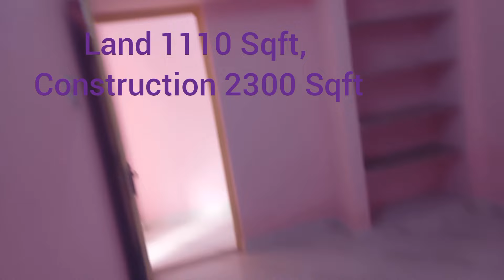Individual House For Sale CHENNAI || KOLATHUR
🍒  Bismillahir Rahumnir Raheem 🍒

சென்னை To பெங்களூர்  State Highway, பூந்தமல்லி EVP Cinemas எதிரில்,

CMDA & RERA Approved, மனைகள் விற்பனை ஆரம்பம்,

 2" Individual House Sale KOLATHUR

🍎 GF 1 BHK, 🫐 FF 2 BHK,🍎  Land 580 Sqft ,🫐 Price 72 Lakhs, 🍎 North Facing, 🫐 CMDA APPROVED, 🍎 Loan Available, 🫐

 மிஸ் பண்ணிடாதீங்க 🌹🌹

 🌹🌹 பொன்னேரியில் மனை விற்பனை,🌹 சதுர அடி விலை 750 ரூபாய் மட்டுமே,🌹 DTCP & RERA Approved 🌹

 மிஸ் பண்ணிடாதீங்க 🌹🌹

 🍑Ambattur Surapet Flats For Sales 🍑
2 BHK, 833 Sqft, & 841 Sqft,
Lift & Car Parking,

Wood Work,
Lake View Flats,
CMDA & RERA Approved

KOLATHUR 🍇White Individual House For Sale,1210 Sqft, Ready To Occupy, Very Near PRAJA HOSPITAL 🍇

 🍏Super Individual House For Sale, 🍏 Land 750 Sqft, GF 1 BHK, FF 2 BHK, GODSON SCHOOL Very Near, Vinayagapuram 🍏

🍎Corner Land Sale In Kallikuppam, 🍎AMBATTUR 40 × 60 = 2400 Sqft, Both 30"Feet Road, CMDA Approved,. Opposite Big Park 🍎

 🍊Rent Income Property Sale, KOLATHUR, 🍊 Land 2400 Sqft, Building 7200 Sqft, 1BHK × 3 FLATS,  2 BHK × 3 FLATS, 3 BHK × 1 FLAT, INCOME 90 THOUSAND 🍊